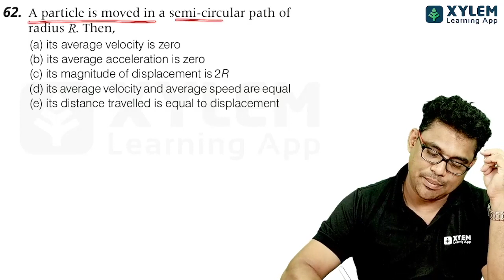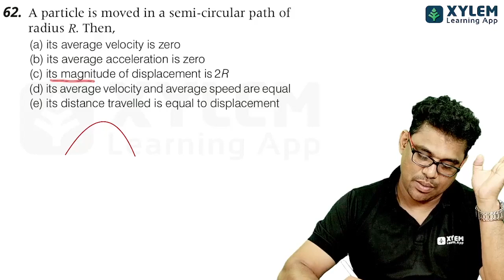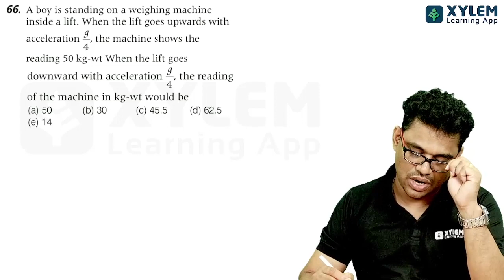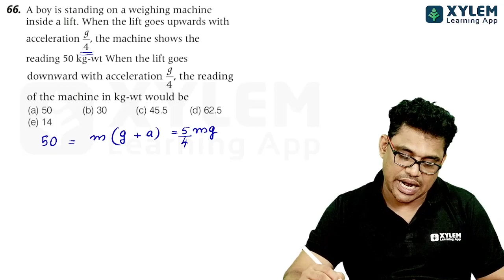KEAM 2020 PHYSICS PREVIOUS YEAR QUESTION DISCUSSION PART -13 | XYLEM KEAM